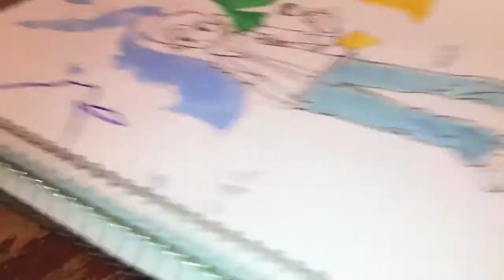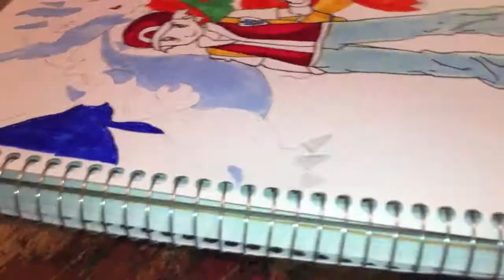Copic Marker Speed Color Pokémon X and Y Mega Charizard X and Mega Charizard Y with Commentary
What up Youtube its Ced! of Sketchinwithcedtatau dropping a series of videos of me drawing and coloring Pokémon Orgins Trainer Red with Mega Charizard X and Y HANKS FOR WATCHING! hope you enjoy Sub theres more to come

Items i use:
Copic Sketch Marker : N4, C5, B21, B14, B29, YR07, G09, RV29, R39, Y21, Y17, Y38, BG10
BIC WHITEOUT PEN